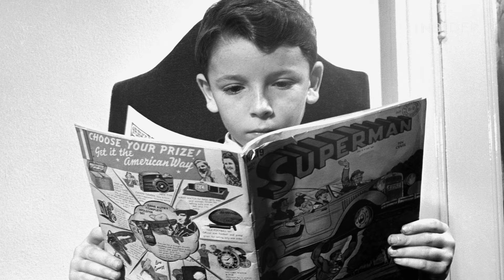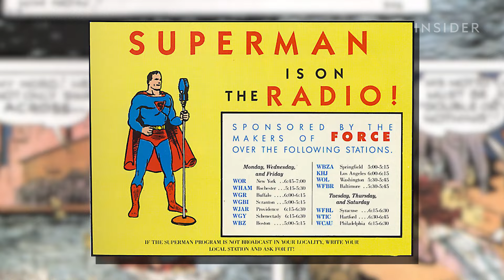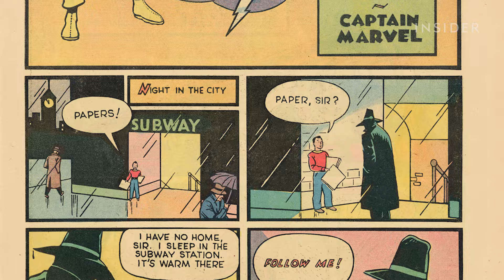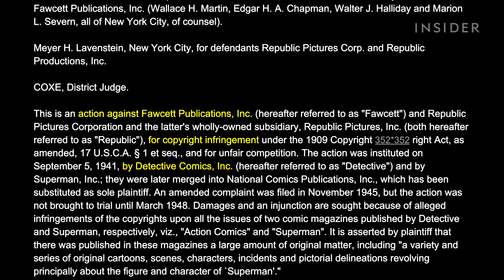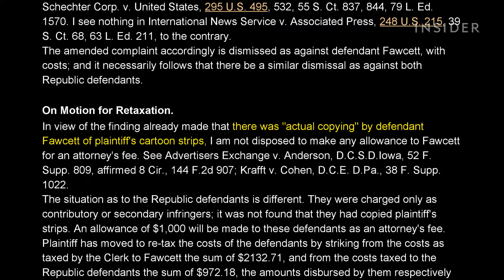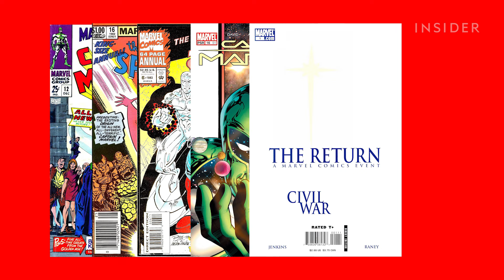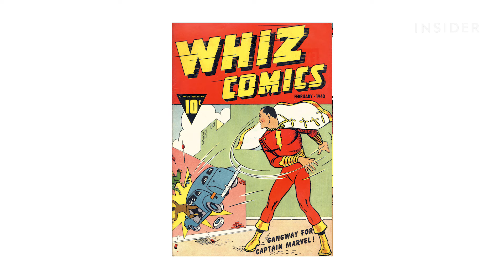How A $4 Million Lawsuit Created 'Shazam!' | The Art Of Film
When DC’s Superman sued Shazam! for $4 million dollars, it was a major upset in the comic book community. But it later paved the way for the Captain Marvel we see today. Like its host of various superheroes, the history of comic books is chock full of wild stories.